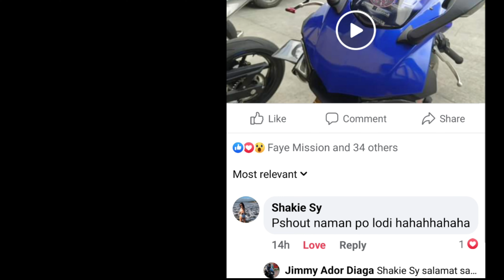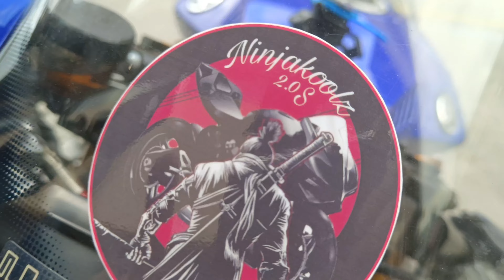Test Ride Yamaha R1/ first time experience Track /Ninjakoolz (sounds only)